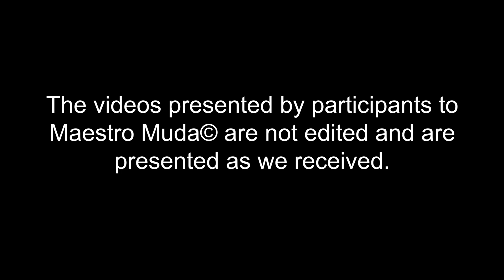【Maestro Muda Talentime】Vivi Hafira Binti Shafikh Ahmad Senior Level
Vivi Hafira Binti Shafikh Ahmad | Classic Dance
Putera Rantai Emas
Hallelujah